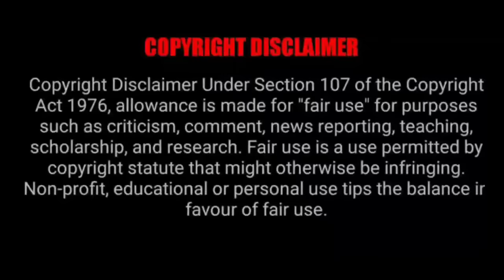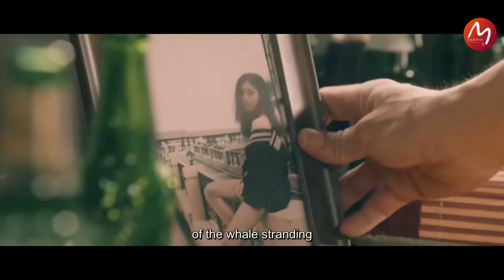ഭയന്നുവിറച്ച് കുറച്ചു നിമിഷങ്ങൾ, നരഭോജി സ്രാവും, കരണ്ട് കമ്പി പൊട്ടലും | Mallu Explainer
നായകൾ ലോകം ഭരിക്കാൻ പുറപ്പെട്ടാൽ